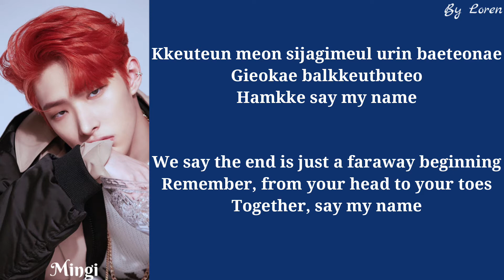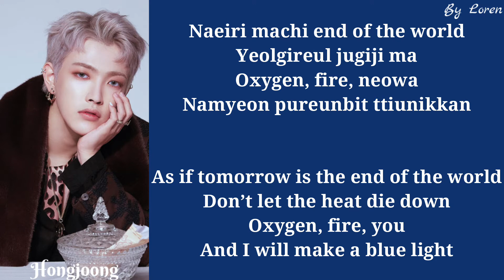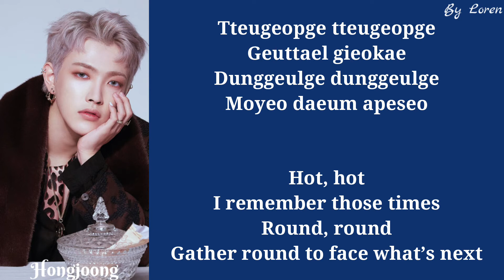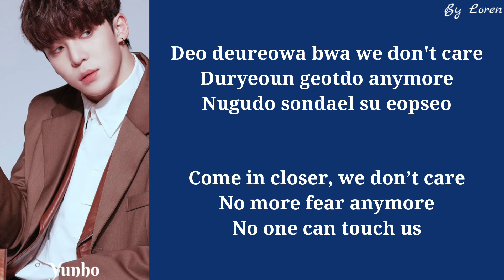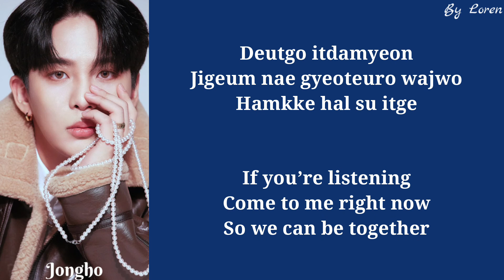ATEEZ (에이티즈) - Answer (Lyrics Rom/Eng)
Song: Answer
Album: TREASURE EPILOGUE : Action To Answer
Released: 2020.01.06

Members: Hongjoong, Seonghwa, Yunho, Yeosang, San, Mingi, Wooyoung, Jongho

에이티즈
ateez
answer
ateez answer
ateez answer lyrics
ateez answer color coded lyrics
ateez answer audio
ateez answer live
ateez answer mv
ateez answer karaoke
ateez answer lirik
ateez answer easy lyrics
ateez lyrics
ateez lirik
ATEEZ
ATEEZS Video Lyrics
ATEEZ Lyrics
Video Lyrics Answer
Answer
ATEEZ Answer LYRICS
ATEEZ Answer
Answer easy lyrics
ATEEZ Answer MV
ATEEZ Answer karaoke,
ATEEZ Answer instrumental,
ATEEZ Answer inst,